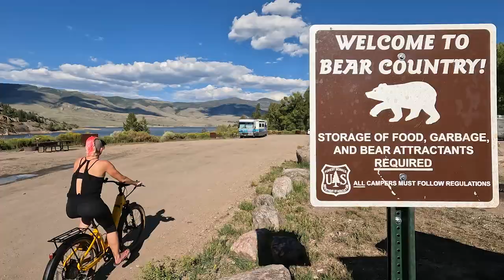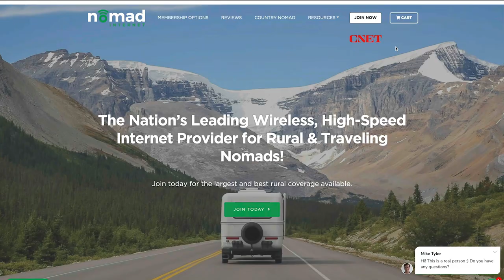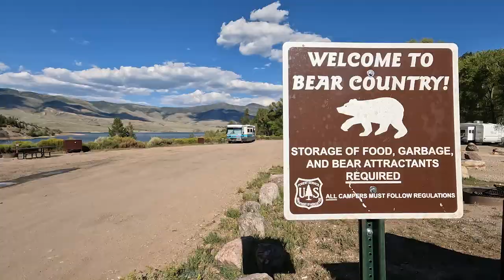KIDS 50' CLIFF JUMPING // RV LIFE // Family travel vlog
These kids definitely have some crazy opportunities, like cliff jumping in the Colorado rockies! This jump is 50' high and of course my kids want to try it. Talk about parenting panic! Do I let them do it? What if something happens? The highest jump they ever did was about 10-15' so this is a huge difference. This reminds me of those crazy high Red Bull jumps. Watch and see what happens. I hope our family travel vlog gives you inspiration to push your limits and try new things. because if we can do it, you can do it!

Thanks to the sponsor of this video Nomad Internet for keeping us connected on the road!

Gopro Hero 10
Gopro hero 9
Sony Zvi
Rode mic
Rode wireless lavs
Sony 6600

Chapters
00:00:00 - Introduction to Our Adventure Family
00:01:30 - Exploring Green Mountain Reservoir
00:03:59 - Cliff Jumping Excitement
00:08:57 - E-Biking Adventures in Colorado
00:10:44 - Camping Experience and Bear Safety
00:12:45 - Wrapping Up Our Epic Weekend